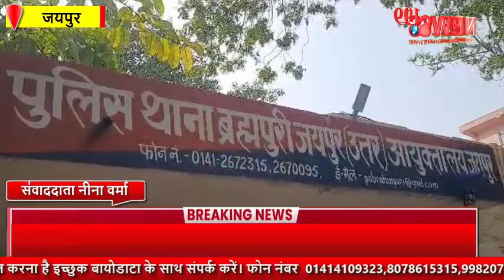ब्रह्मपुरी इलाके में 5 वर्षीय बच्ची से दुष्कर्म मामलाRape case of 5-year-old girl in Brahmapuri area